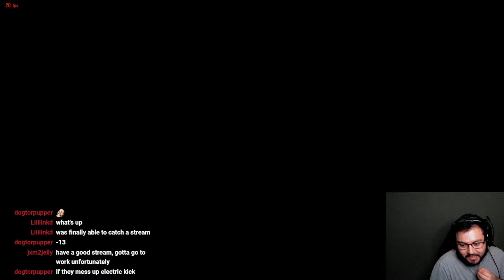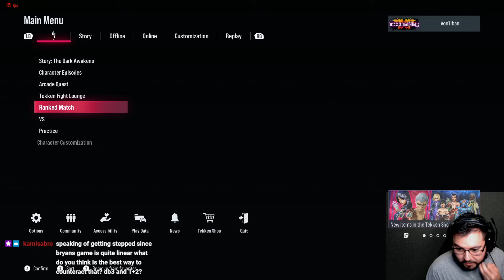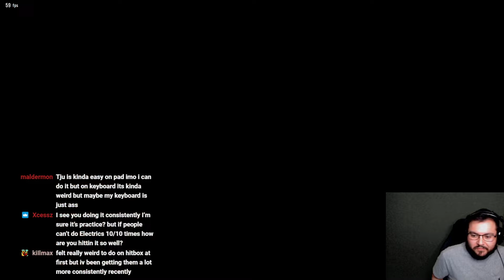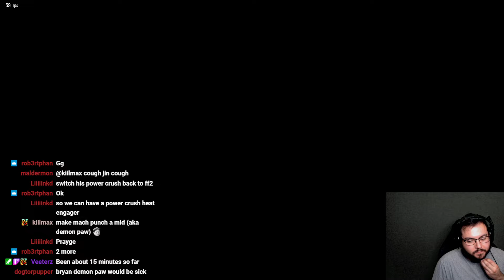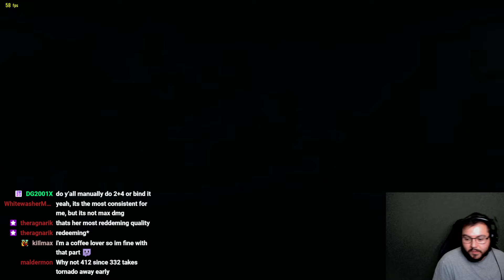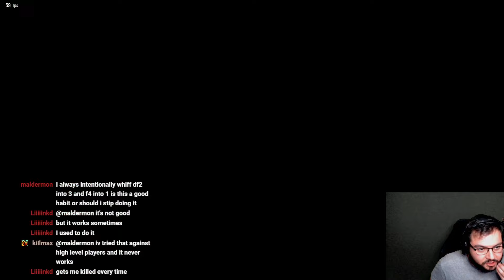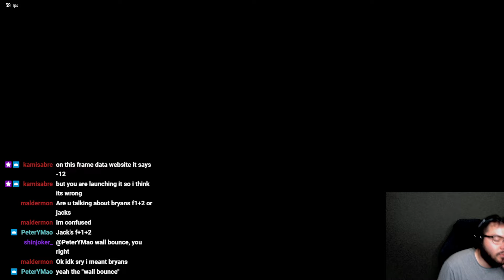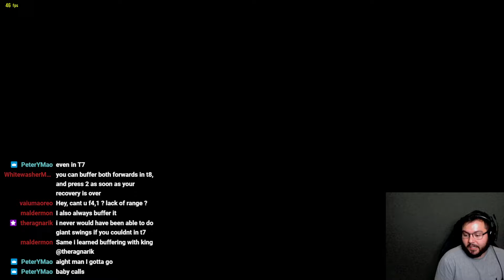Tekken 8 Bryan Fury Fundamentals - Practicing D/F+2 in Ranked Matches!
Thursdays 8:45pm-10:45pm CT, Tekken 8 Alternate Characters
Saturdays 9:00am-11:am CT, Tekken 8 Bryan Ranked
Sundays 9:00am-11:am CT, Tekken 8 Bryan Ranked